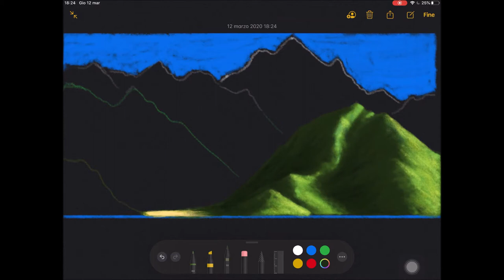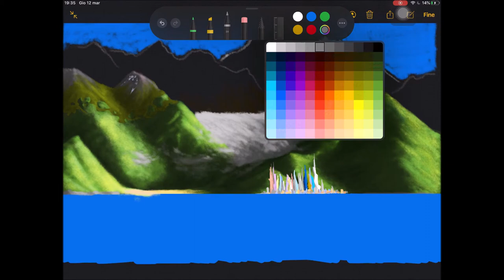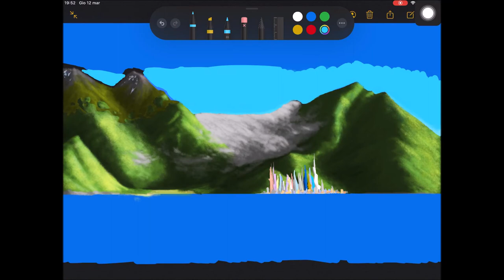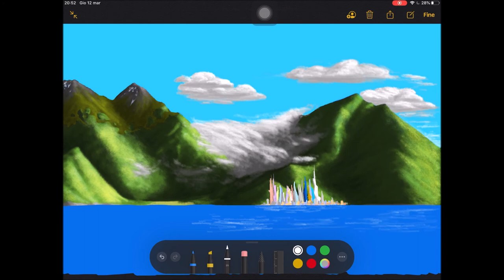Lake City - Drawing Timelapse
Lake City is a beautiful city, plenty of high towers, on the shore of a lake. Moutains and clouds in the background fill the landscape with nice contrasts. Oh, and of course, there's the moon up there!

I did this with iPad and Apple Pencil.

Playback of this video isn't allowed but with crediting the channel "Felix's Channel", including its link and the link of this video. Thank you!